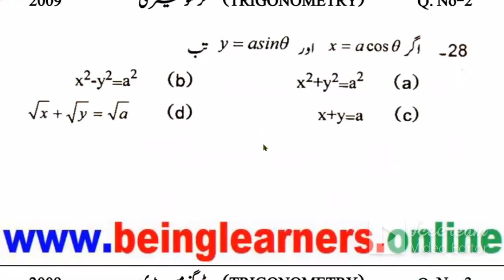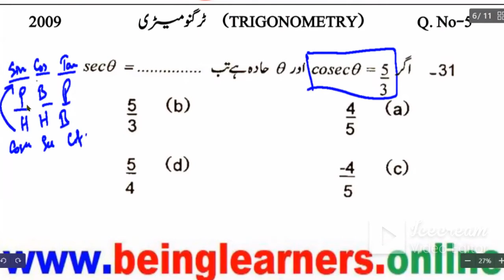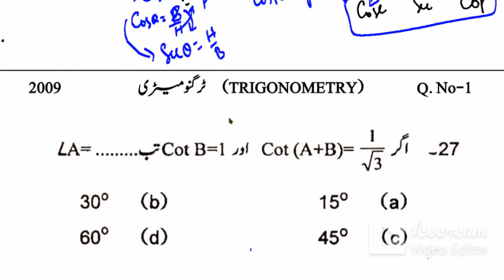20-MEETING II MANUU POLYTECHNIC ENTRANCE TEST II 2021 II MATHEMATICS II TRIGONOMETRY-01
MANUU POLYTECHNIC ENTRANCE TEST PREPARATION

                                   (MATHEMTICS)

ONLINE CLASSES STARTNG FROM 15 APRIL 2021 @ 11 AM

CLASS WILL BE ON ZOOM OR GOOGLE MEET IN URDU MED.

MANUU - POLYTECHNIC - ENTRANCE TEST – TARGET-2021

COORDINATE GEOMETRY

GEOMETRIC PROGRESSION

ARITHMETIC PROGRESSION

PREVIOUS QUESTION PAPER SOLUTIONS
PHYSICS-CHEMISTRY & MATHEMATICS QUESTION PAPER – 2019
Link for PDF & Video Solution:
PHYSICS-CHEMISTRY & MATHEMATICS QUESTION PAPER – 2018
PHYSICS & MATHEMATICS QUESTION PAPER – 2017
PHYSICS & MATHEMATICS QUESTION PAPER – 2016

PHYSICS & MATHEMATICS QUESTION PAPER – 2015

PHYSICS & MATHEMATICS QUESTION PAPER – 2014